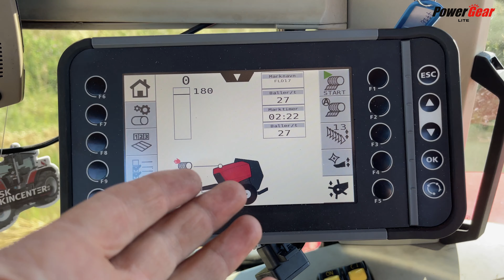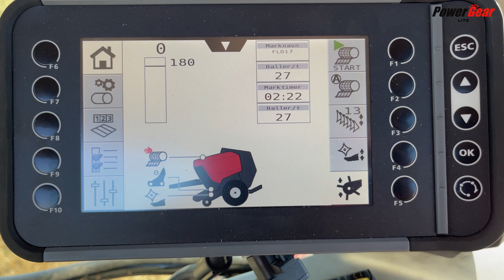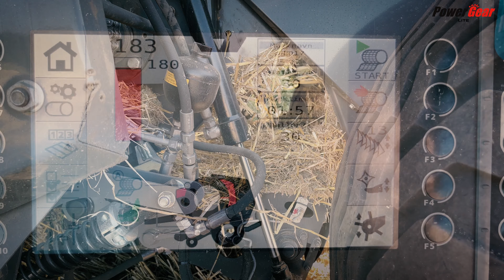PowerGear Lite Massey Ferguson 4180